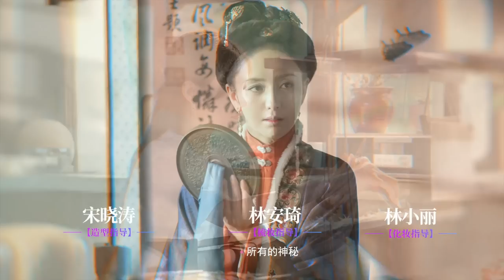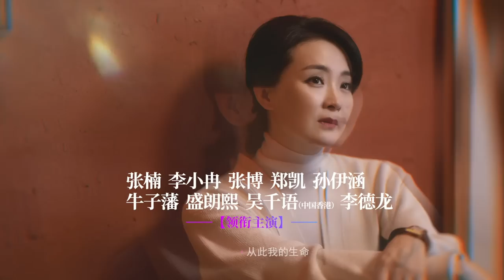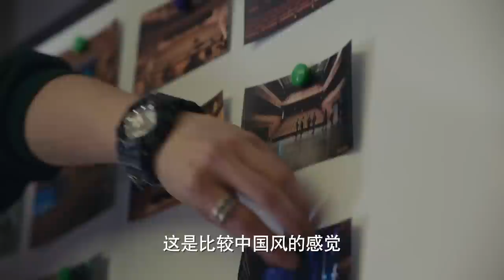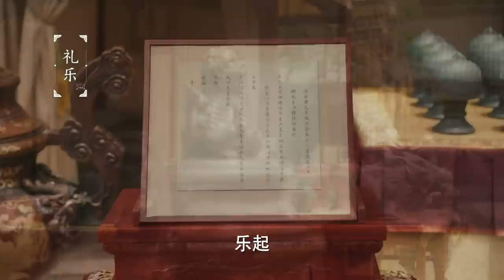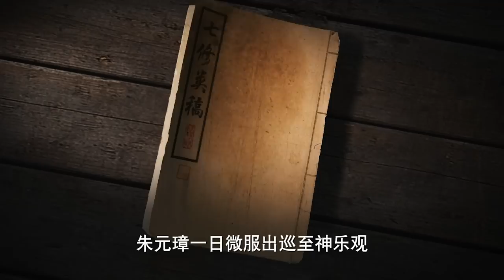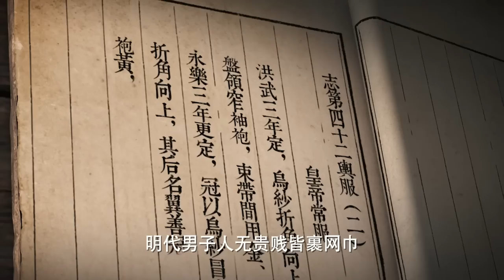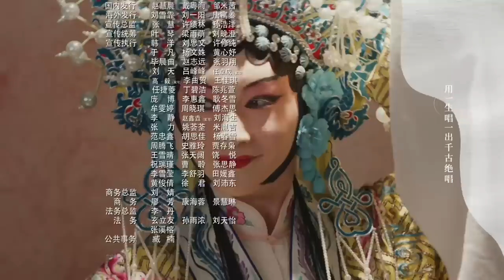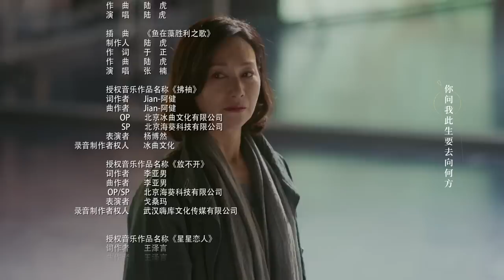ENG SUB《正好遇见你 Hi Producer》EP29 | 张楠、孙伊涵、李小冉 | 文化传承现代都市剧 | 欢娱影视